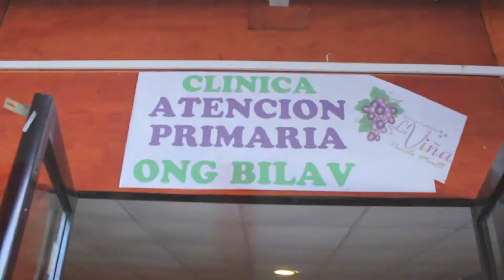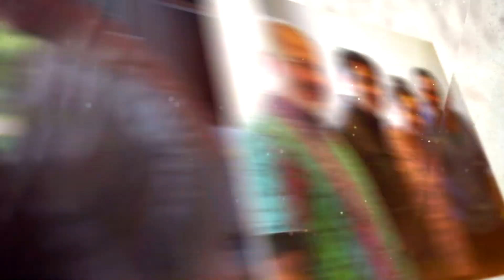Operativo Dental Bilav /Dental Campaign - La Viña Puerto Montt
Resumen del primer operativo realizado en la Clínica de Atención de nuestra iglesia.